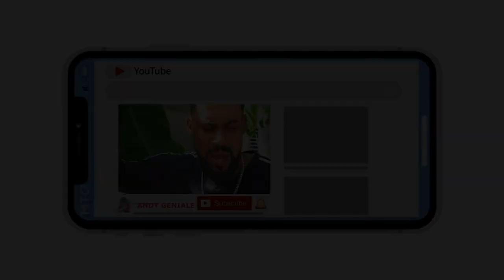dandi Episode 2(Saison 2)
dandi (Saison 2), boss richard , Alexandra, andy, kakafre, anaika, nadine, manny boy}